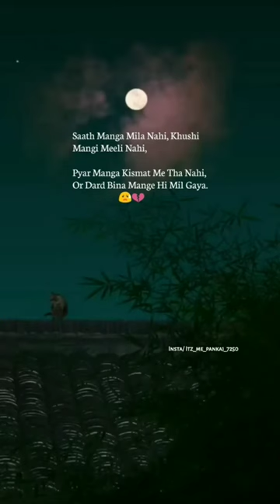Instagram Viral Sad Shayari Video 😧💔